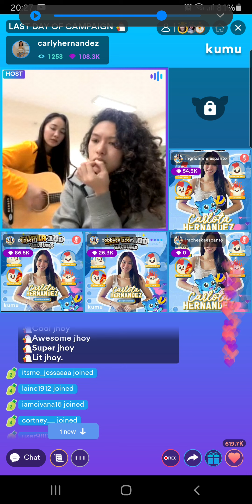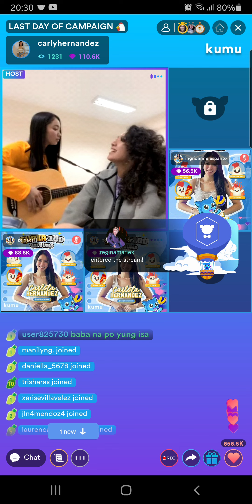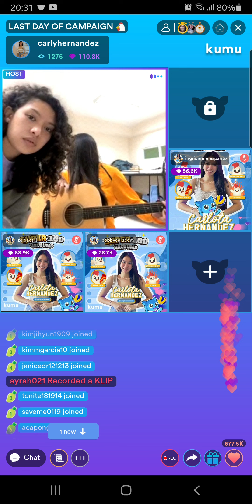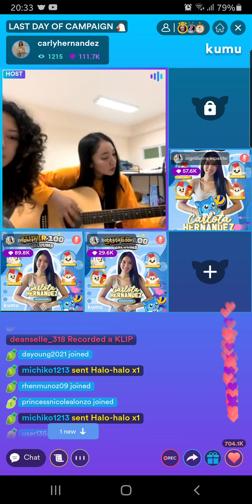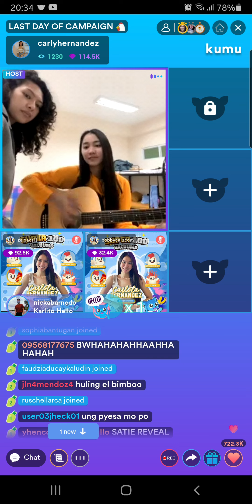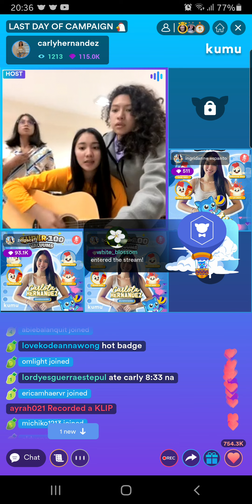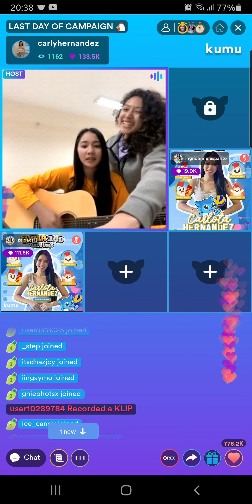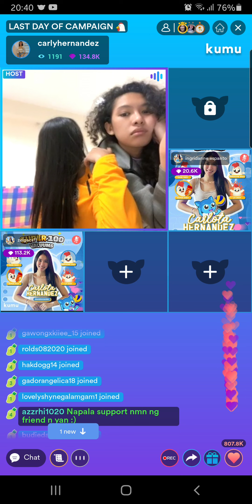CARLY H. AY NAG-GITARA AT NAKIPAG-DUET KAY GYRA B. 🎸🎵🔥 TALENTED NGA NAMAN TALAGA👏 19FEB2022